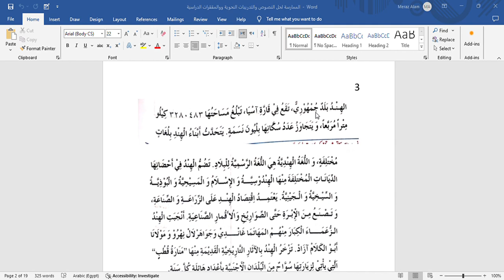الممارسة لحل النصوص والتدريبات النحوية ووالمققرات الدراسية BPSC UNSEEN PASSAGE PRACTICE